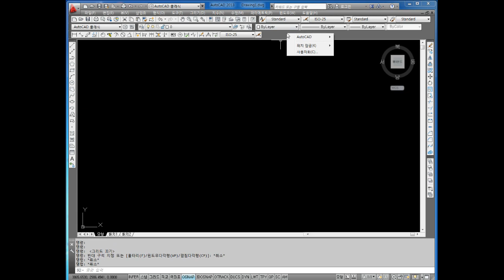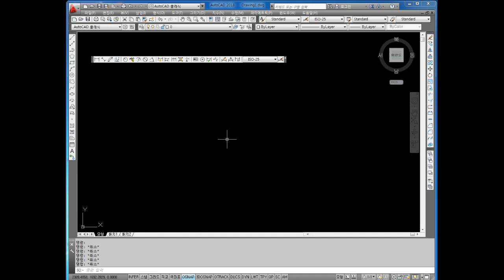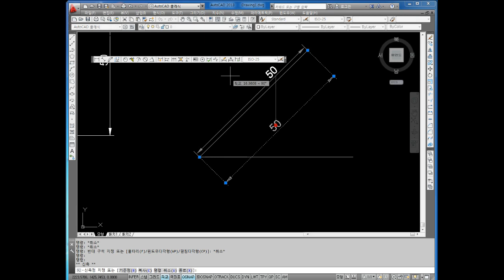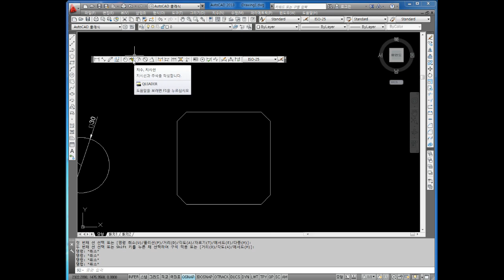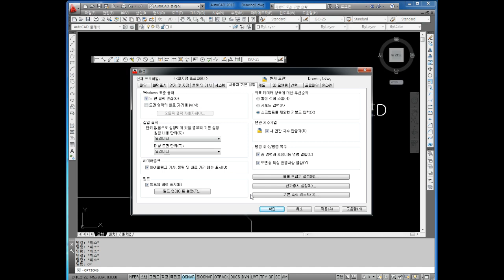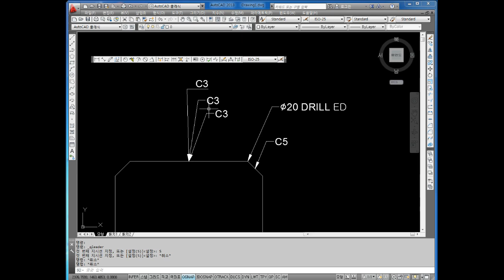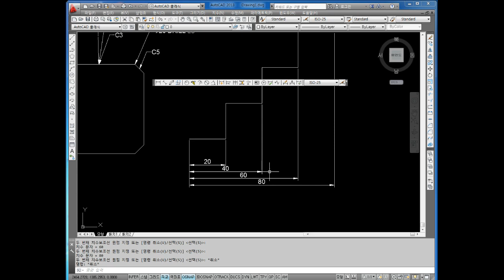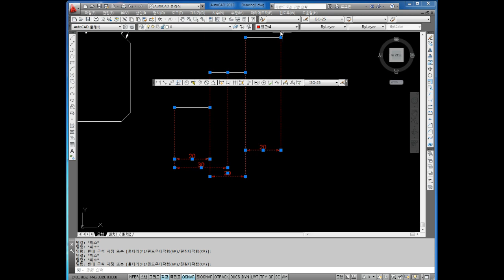CAD 캐드 교육영상 2019.4.15 14부 CAD training video